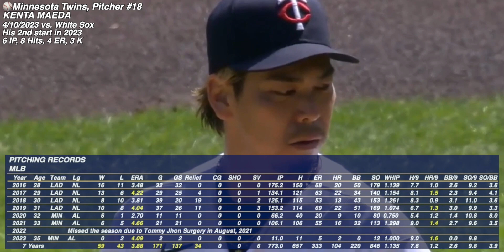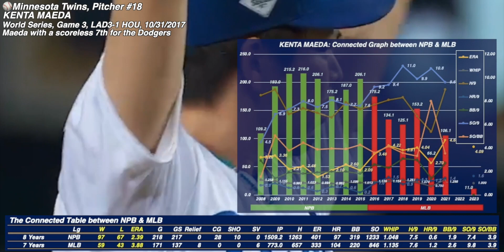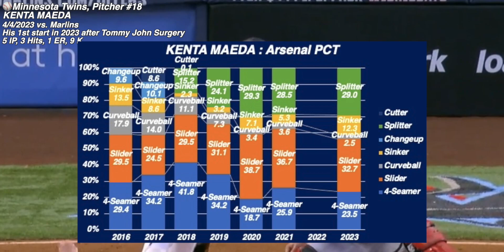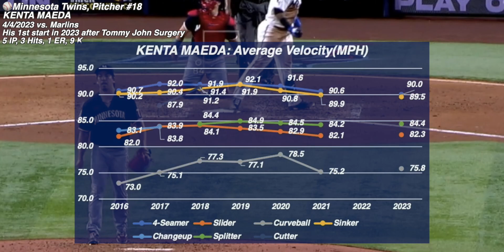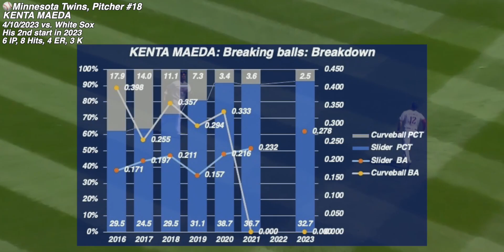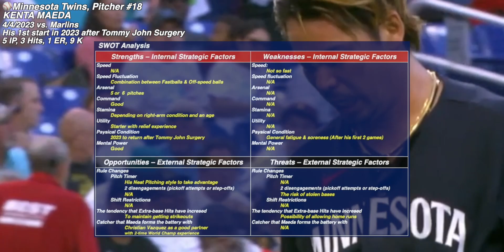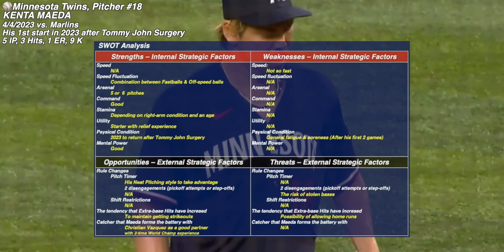[The Current Status of SAMURAI Major Leaguer] Twins' starter, Kenta Maeda: Pitching analysis